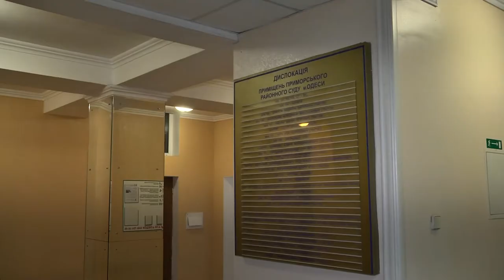Отпустили под домашний арест: оглашение решения по Саркисяну прошло в закрытом режиме